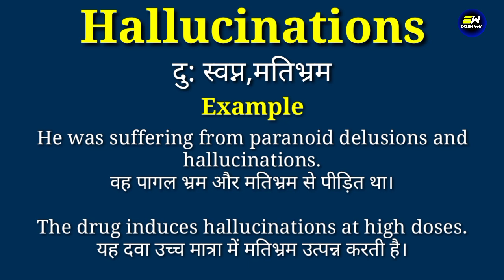Hallucinations meaning in hindi | Hallucinations ka matlab kya hota hai | daily use english words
YOUR QUERIES-
Hallucinations in hindi
Hallucinations meaning in hindi
Hallucinations ka matlab
meaning of Hallucinations
Hallucinations meaning
Hallucinations ka matlab kya hota hai
Hallucinations का हिंदी में मतलब